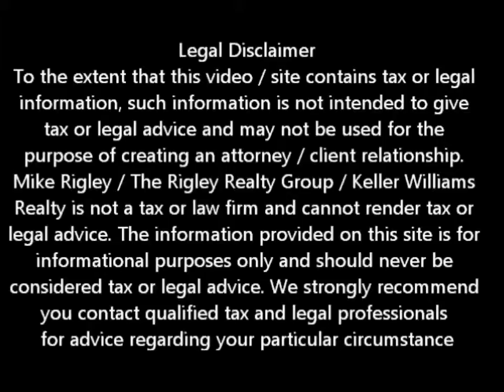Deficiency In California Folsom Short Sale Agent and Default Advocate Mike Rigley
Folsom Short Sale Information. Folsom Short Sale Specialist Mike Rigley discusses the possibility of a Deficiency Judgment in California

Looking for Folsom short sale information? You have come to the right place. Mike Rigley Certified Default Advocate, Distressed Property Expert and your short sale specialist here thank you for joining us. Today let's talk about the possibility of a Deficiency Judgment in California.

According to trusted advisor and Real Estate Law attorney Steven J Beede at BPE Law (BPELaw.com) the possibility of a deficiency in California is still possible under certain loan types. Steve writes in his July 2nd Blog:

"In 2010, the California Association of Realtors (CAR) created a new Disclosure addressing Homeowner Liability after Foreclosure which actually included references to short sale as well. In that Disclosure, CAR noted that these California laws might not preclude deficiency liability on loans insured or guaranteed by VA or FHA. CAR's analysis was apparently based upon two Federal cases: Herlong-Sierra Homes, Inc. v US (1966); and US v Rossi (1965). However, in both of these cases foreclosure occurred in Federal Court, not California, and therefore California's protections did not apply."

Steve continues with "The recent communication being circulated cites another Federal case: Carter v Derwinski (1993) which addressed whether a State prohibition against recourse (such as SB458) could bar the VA from suing for deficiency after a State foreclosure action. The Court said that the VA did have this right based upon the fact that in a VA loan, the VA separately guarantees the lender from loss on the loan. Therefore, if there is a loss, VA has recourse against the borrower on the guarantee, not on the loan itself. Significantly, the Court was very divided in its decision.

In Summary, if the loan is guaranteed or insured by the Federal Government, the Federal agency may pursue deficiency recourse regardless of a State's laws barring recourse after a Trustee Sale. Whether that same result would occur after a short sale is not at all clear and does not appear to have been decided by any cases as yet."

Now many of you have FHA and VA loans. Are there grounds for concern? Sure there is. The key to the process is getting the Folsom Short Sale approval letter that specifically states "the debt is being settled for less and the lender is waiving their right to seek a deficiency". To date all of our FHA and VA Folsom Short Sale approval letters have had this verbiage. Again, not all Folsom Short Sale Specialists are the same. Make sure yours is aware of these terms. Tell them you heard about them from me.

Is a Folsom Short Sale Right for Me? Call me and let's find out.